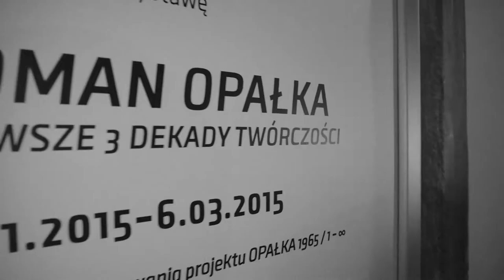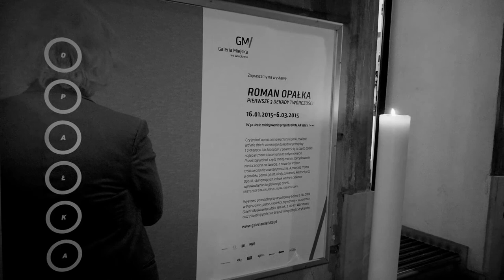Wystawa "Roman Opałka. Pierwsze 3 dekady twórczości" w Galerii Miejskiej we Wrocławiu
Realizacja filmu: Adam Rudnicki CITYMIND VISUALS